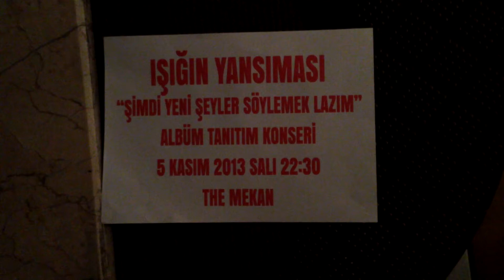Bi' Gaste Bi' Süt Bi' Konser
Işığın Yansıması 5 Kasım 2013 The Mekan Konser Tanıtımları 3